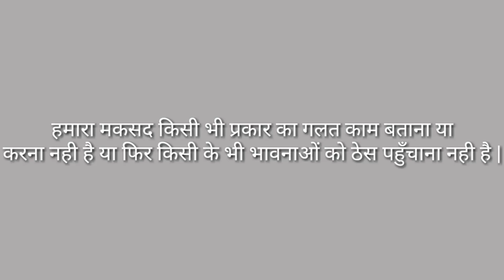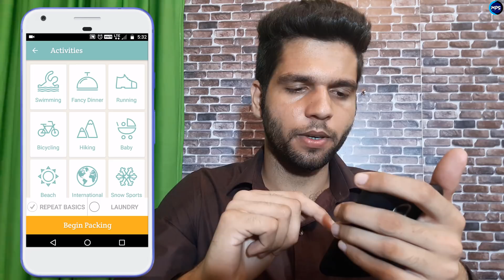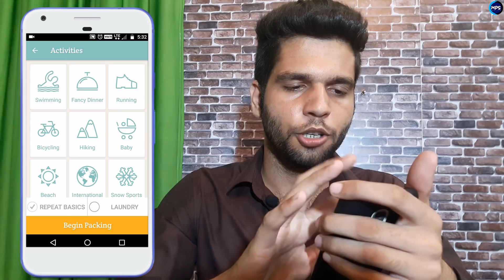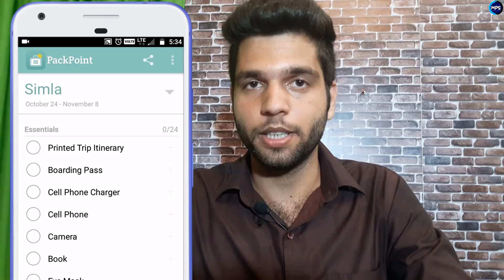जाते हो परदेस पिया तो ये वीडियो देख कर जाना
Jate ho pardes piya to ye video dekh kar jana 2 minute dekh lo ye sab apko koi nahi batayega